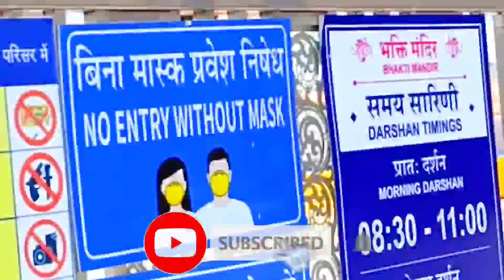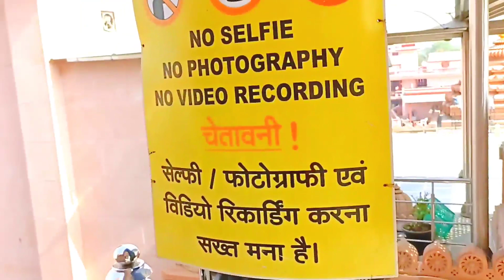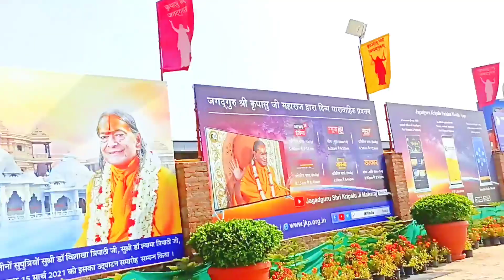Bhakti Mandir Pratapgarh | Bhakti Mandir Mangarh 🥰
इस बार के सफर में हम आपको ले चल रहे प्रयागराज से ही महज 60 km. दूर स्थित कृपालु जी महाराज द्वारा बनावाए गए भव्य भक्ति मन्दिर में, जो कि मनगढ़ भक्ति धाम के नाम से जाना जाता है। इसी स्थान पर जगतगुरु कृपालु जी महाराज का जन्म हुआ था । जो लोग वृंदावन नहीं जा पाए है , वो इस जगह पर जाकर उस अनुभव को अपने शहर के निकट जी सकते है । इस मंदिर का निर्माण नवम्बर 2005 में हुआ था । बीते 1 - 2 वर्षों में इस मंदिर में काफी बदलाव हुआ है, अब इसका स्वरूप कैसा है , और lockdown के बाद जाने की क्या TIMINGS है ,आइये जानते हमारे Mangarh के इस शानदार VLOG में😍👆

Recoding by 📲 redmi note 10S
Editing by Kinemaster
no mic 🎤
no कैमरा 📷
no gimble
no tripod

bhakti dham mandir
kunda pratapgarh temple
prem bhakti mandir
radha krishna mandir 2022
mangarh mandir
mangarh mandir ka scene
mangarh mandir 2021
bhakti mandir mangarh liv
bhakti mandir mangarh
bhakti mandir mangarh photos
bhakti mandir mangarh uttar pradesh
bhakti mandir mangarh kunda pratapgarh
mangal bhavan amangal hari
mangarh dham bhajan
mangarh dham guru govinda bhajan
mangarh ka park